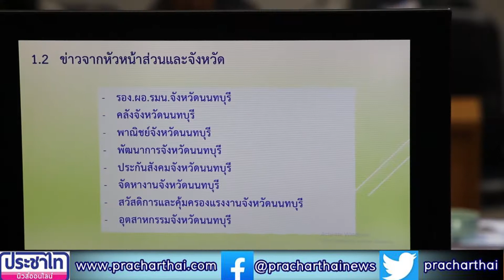หอการค้าจังหวัดนนทบุรี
นสพ.ประชาไทนิวส์ออนไลน์